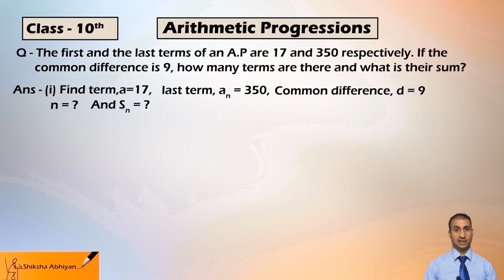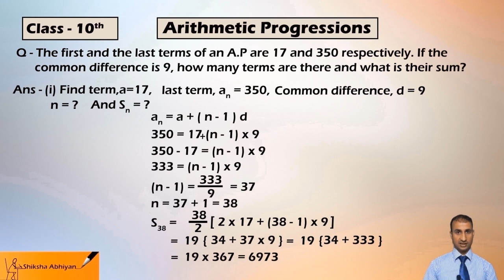part 21 NCERT Exercise 5 3, Q6 CBSE Class 10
This video is a part of series for chapter “ARITHMETIC PROGRESSIONS”, CBSE class 10 Maths. In this series, we have completed all concepts, examples and entire NCERT exercises. It is a part of an initiative to provide quality online education to students free of cost on YouTube.